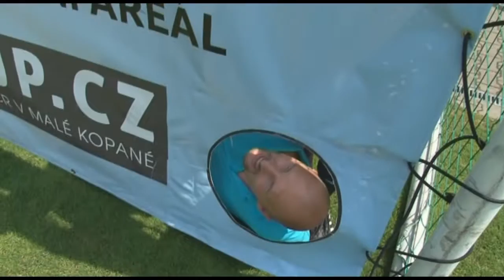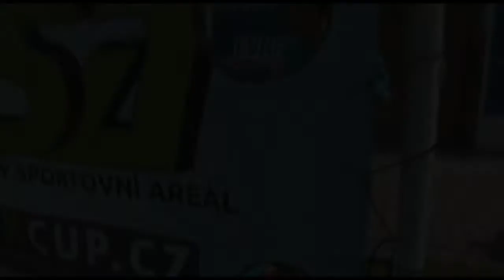Guru Luděk Zelenka a komentátor ČT Ondřej Lípa tipují Gambrinus ligu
Guru Luděk Zelenka a komentátor ČT Ondřej Lípy tipují pro GURUFANS první kolo Gambrinus ligy.